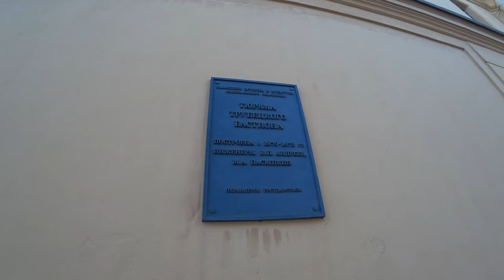Петропавловская крепость: прогулка по Заячьему острову в Санкт-Петербурге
Неспешная прогулка по Петропавловской крепости от первого лица. Спокойно прогуляемся по крепости, подойдем к застывшей Неве, посмотрим на панораму города и насладимся видами на снежный город.